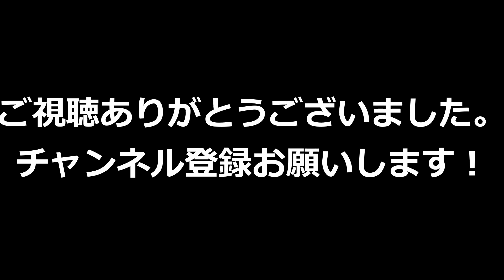秋田県能代市イオン能代店からはまなす画廊方面まわりで国道7号線へドライブ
2021年10月28日の動画になります。
この日にちらっとみえましたが東能代にできるイオンスタイルのオープンは11月27日になるようでした。
あと1か月後・・・絶対に行こうと思います！！